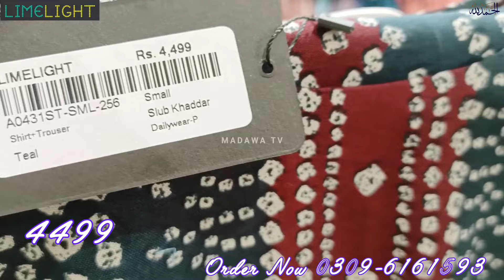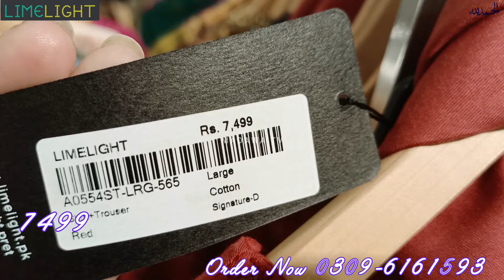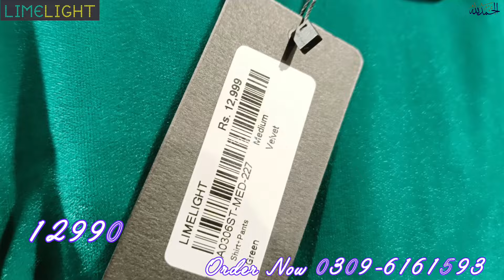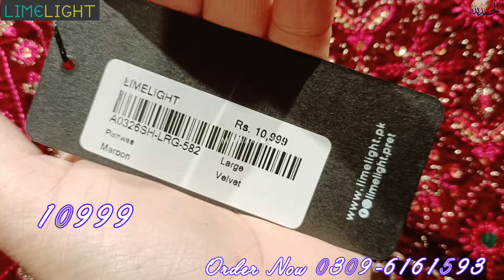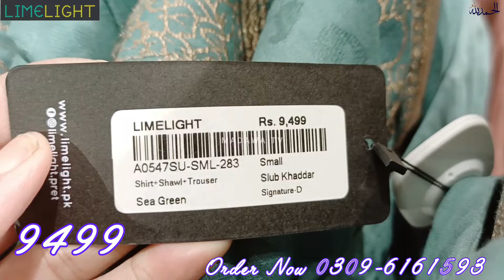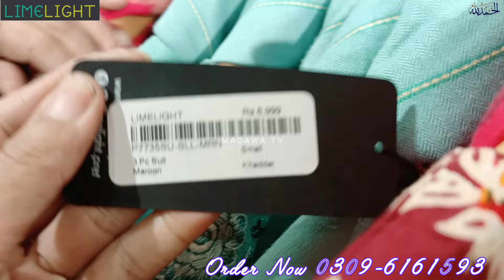Limelight New winter Beautiful♥️♥️ collection 2024 / limelight Winter sale 2024🔥🔥